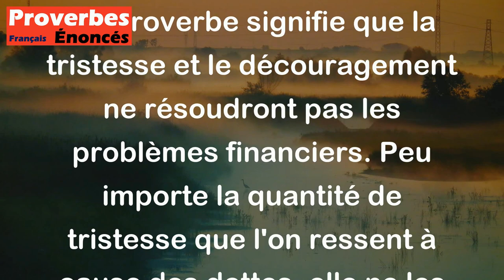Cent livres de mélancolie ne payent pas un sou de dettes. - Proverbe Français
Ce proverbe signifie que la tristesse et le découragement ne résoudront pas les problèmes financiers. Peu importe la quantité de tristesse que l'on ressent à cause des dettes, elle ne les fera pas disparaître. Il vaut mieux agir de manière proactive pour trouver une solution et rembourser les dettes.